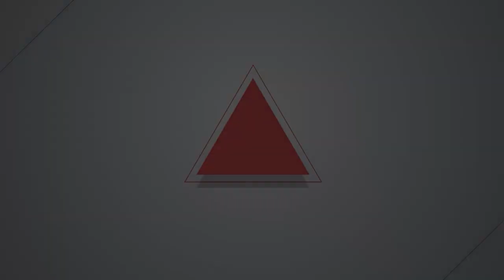【燦爛時光會客室】第491集｜ 大同醫院經營權轉換惹議 高醫工會上街抗議｜專訪 柯心炫｜20241013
9月26日，數百名高雄市立大同醫院醫護人員走上街頭，抗議市政府審議大同醫院「醫療合作」招標案黑箱，影響員工工作權與病患就醫權！

高醫工會表示，高雄大同醫院自2009年由市府委託高醫團隊經營，每年評鑑優等，同時指出，高雄市衛生局以不透明的評選過程，將大同醫院的經營權轉交給長庚醫院。工會痛批高雄市衛生局片面採信長庚醫院提出的「願景」，卻無視高醫團隊多年來的努力和貢獻。

對此，高市府衛生局回應，強調市立醫院是市民資產，並負有它照顧市民及公衛責任，不是「財團醫院」，更不是以營利為目的。衛生局強調，長庚則在評選時，提出重度級急救責任醫院的承諾，針對弱勢族群有掛號減免，高醫法人僅提出維持中度級急救責任醫院的水準，與在地超高齡社區目前的需求落差太大，因此未獲評選委員支持。

工會抗議訴求是什麼？高雄市政府程序是否公開透明？工會如何看待市政府的回應？公立醫院為何用委外的方式經營？會產生什麼問題？對員工及病患權益有什麼影響？本集《燦爛時光會客室》邀請到高醫工會理事長柯心炫，一起討論大同醫院經營權轉換的問題。

製作人、主持人：管中祥
企劃製作：管中祥
影片後製：鄭綺元
製圖宣傳：吳容璟
Podcast 製作：王翔宥
👉訂閱燦爛時光會客室 podcast，線上隨時聽
👉燦爛時光會客室IG開張啦！